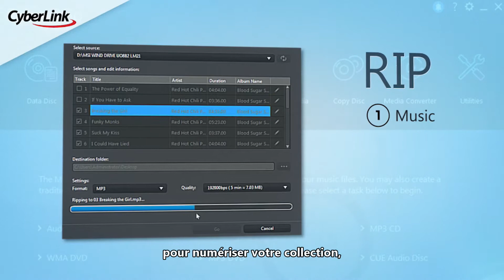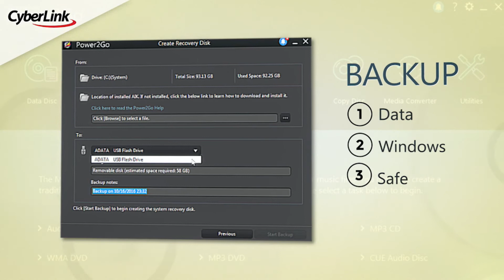Power2Go 11 | Intro Vidéo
Power2Go est le logiciel de gravure et de sauvegarde par excellence, comprenant des outils novateurs dans une interface intuitive. Des fonctionnalités complètes sont incluses pour graver, extraire et partager le type de disque de votre choix ainsi que de convertir des fichiers, et les transférer vers de nombreux différents appareils, télécharger des fichiers de vos réseaux sociaux, et sauvegarder vos données et même votre système Windows.